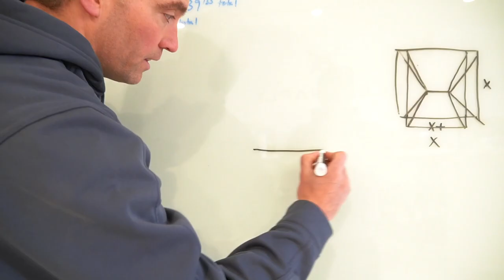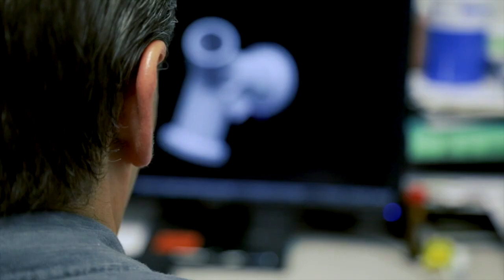Another Step Toward Personal Flight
We're chasing this dream by building a hybrid-electric, personal flight vehicle! It's futuristic and incredible! Our small team is made up of pilots, innovators, and builders. We have backgrounds in aviation technology, composites, engineering, and RC aircraft.
With years in development, we’re ready to push forward and you can be a part of it.